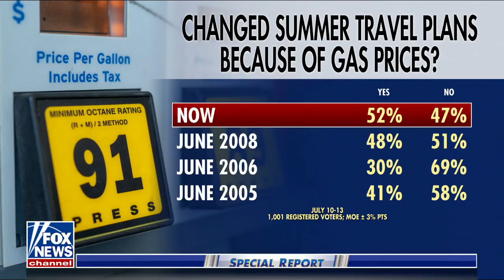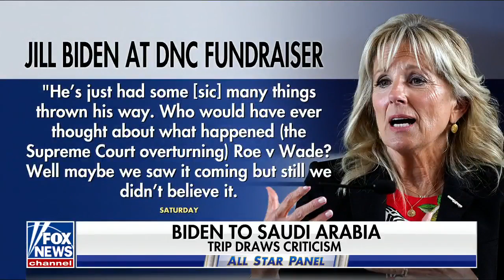Special Report bret baier : President Biden was 'right' to travel to Saudi Arabia: Harold Ford Jr.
'Special Report' panelists discuss Biden's trip to Saudi Arabia and whether or not the president's trip will pay off for the U.S. economically in the long run.